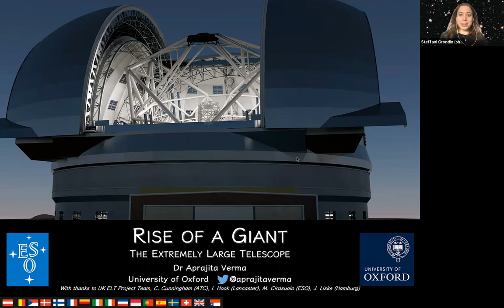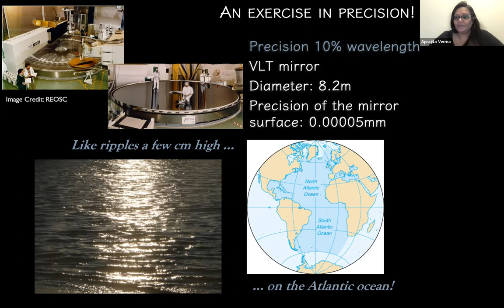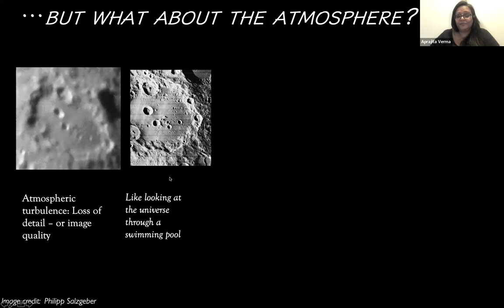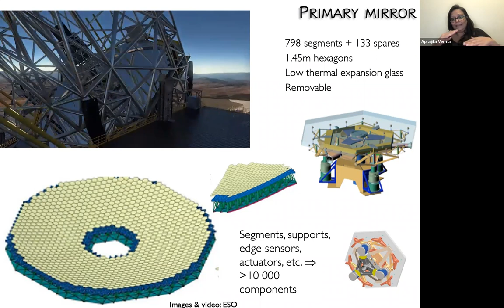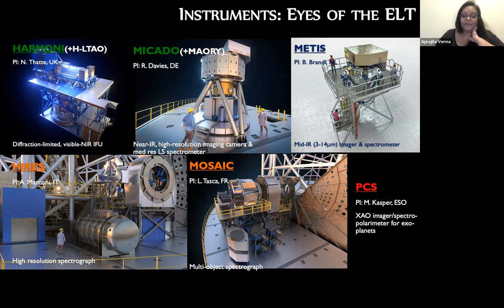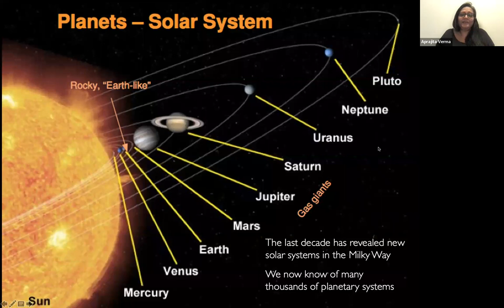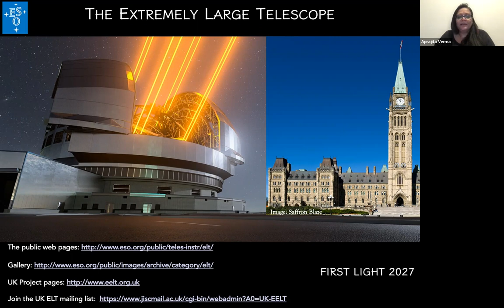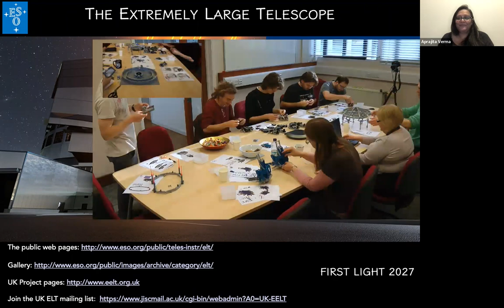Stellar Spectacles - Rise of a Giant: The Extremely Large Telescope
Abstract: With a primary mirror of diameter 39m, the European Southern Observatory's (ESO) Extremely Large Telescope (ELT) will be the "World's Biggest Eye on the Sky" operating in the visible to infrared (IR) wavelength range. The ELT will collect 13 times more light than the largest visible/IR telescopes today allowing us to peer deeper and further in the Universe than ever before. Using novel technologies (including adaptive optics) to overcome the effect of the atmosphere, the ELT will be able to take images of the sky in exquisite detail, 16 times sharper than the Hubble Space Telescope. This deeper and finer view of the Universe will help to address many exciting open questions in contemporary astrophysics and cosmology, including the nature of extra-solar planets (see Gael Chauvin's talk) and the first galaxies to form stars at the edge of the visible Universe. More excitingly, it will reveal many new discoveries, raising even more questions. In this talk, I will describe the major steps in telescope design that have led up to the forthcoming era of extremely large telescopes (ELTs) and some of the scientific questions they will address. The next decade will be extraordinary with facilities like the ELTs, the James Webb Space Telescope, the Vera C. Rubin Observatory, and the Square Kilometre Array (to name but a few) becoming operational. In this rich landscape, the ELTs will play a central role in delivering ground-breaking science contributing to our evolving understanding of the Universe.

Speaker biography: Dr. Aprajita Verma is a Senior Researcher at the University of Oxford. She is Project Scientist for the UK Extremely Large Telescope Programme and In-kind Program Coordinator for the Vera C. Rubin Observatory. After completing her PhD and a short post-doc in the Astrophysics Group at Imperial College (London, UK), Aprajita was science research staff at the Max Planck Institute for Extraterrestrial Physics (Garching, Germany), and subsequently joined the Sub-department of Astrophysics at the University of Oxford. Her research interests cover a wide range of extragalactic topics, including dust obscured star-forming and black hole hosting galaxies, high-redshift (distant) galaxies and strong gravitational lenses. She is a founding member and co-lead of 'Space Warps' , the Zooniverse Citizen Science project to find gravitational lenses.